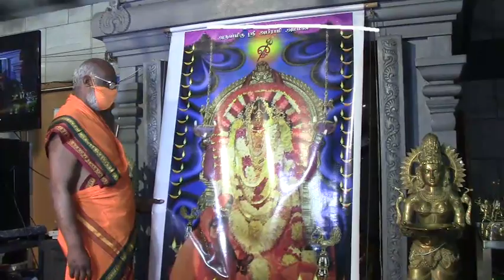டென்மார்க் ஸ்ரீ அபிராமி அம்மன் 5 ம் நாள் திருவிழா (24.08.2020)